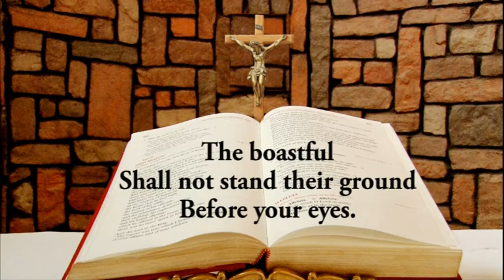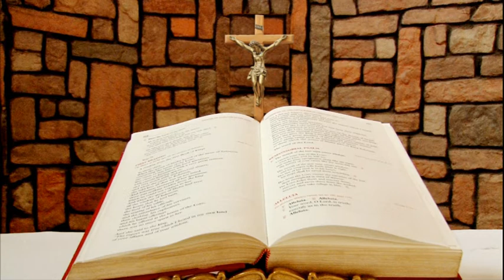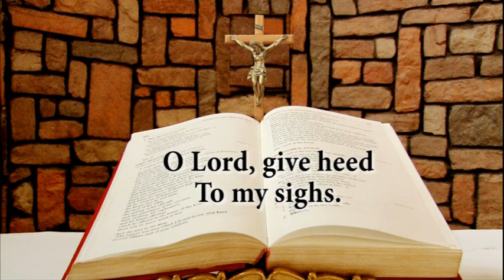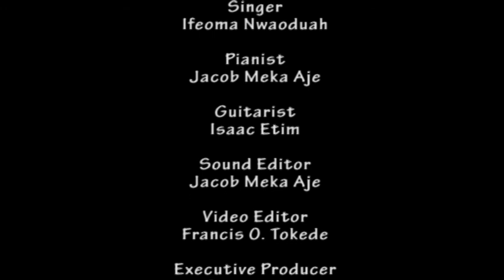Responsorial Psalm for June 15, 2020